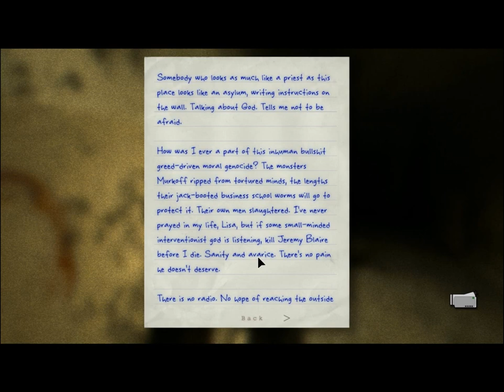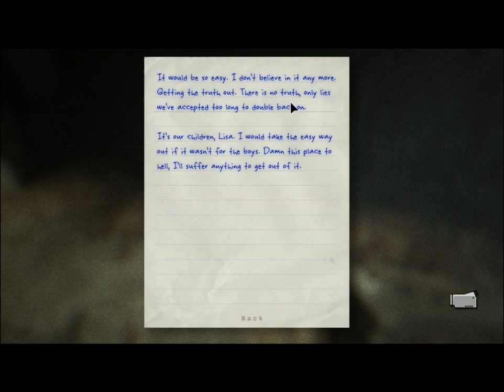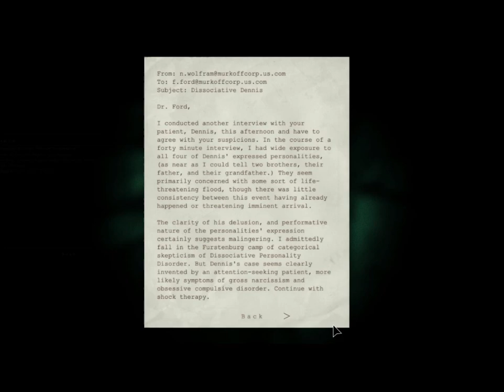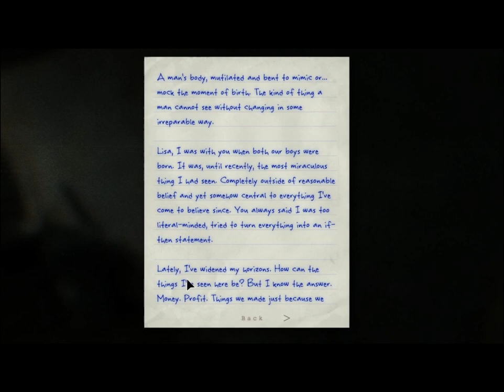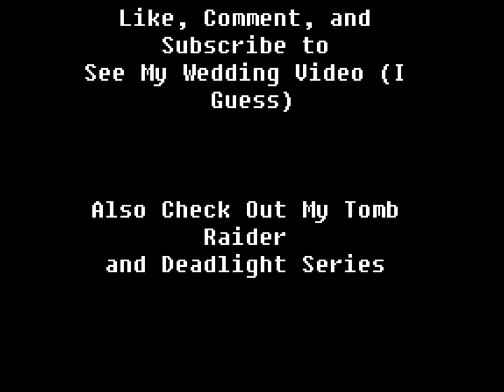Rorek Plays: Outlast Whistleblower {P3}- I'M ALREADY MARRIED!!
Late night, come home. Work sucks, I know. He left me roses by the stairs... Surprises let me know he cares. This game took a turn for the awkward. Hopefully my eventual divorce doesn't leave me with absolutely nothing. PS: I'm going to try and work on the other series ASAP.

Credits-  Greg Kihn Band: The Break Up Song